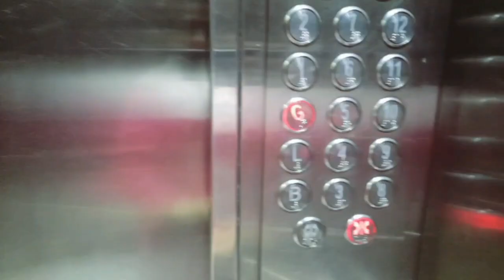My Ramadan Routine | Ramadana bht jaldi guzar raha ha | Ramadana day in my life🌙